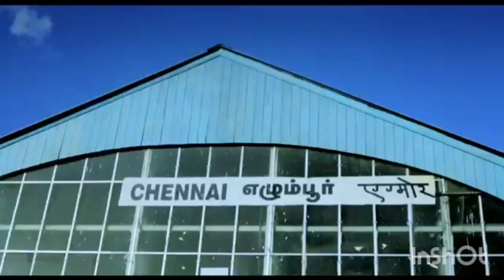Chennai Day | Madras Spl | Anu | Cool Talks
"Chennai Day"

A video by Anu. Independent Rj. I post random videos.

Chennai Day Special